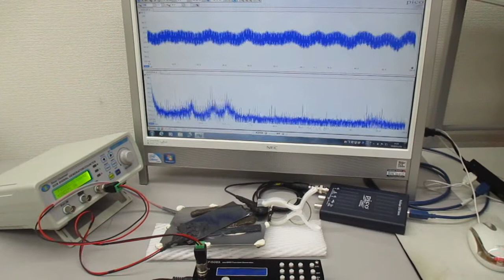オリジナル超音波システムの開発技術：超音波の発振制御実験